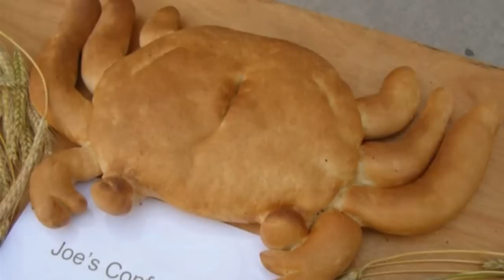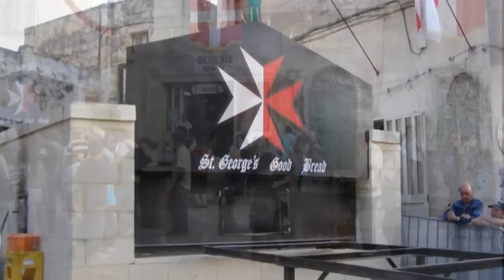My Choice - Qormi Spring Fest 2011: R Abel-F Mills-J Fucik Music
We are showing you a few highlights of the Malta Spring Festival which was held in the village of Qormi, Malta while enjoying three musical selections: Je Pense á Toi by Richard Abel, The Poet and I by Frank Mills and Florentiner by Julius Fucik.

The Festival was held on May 7 and 8, 2011 and the highlight of it was the baking of a 2 ton loaf of bread which has now broken the world record as the biggest loaf ever baked.  Qormi is famous for its bakers so it was the right place to have such a record breaking event.

This Festival featured a vast programme of entertainment, traditions, exhibitions, Maltese food, cultural experiences, music, fun and much more, the highlight of this edition was the baking the biggest loaf of bread in the World.

There was also traditional folk music and craft exhibitions, Maltese fruit, traditional food, stalls with vegetables and animal exhibitions.

This event was organized by Kumitat Festi Esterni of Qormi, together with the Qormi Local Council, the Parliamentry Secretariat for Local Councils, MTA, and other entities who have been greatly supportive of this annual festival.

Except as noted, photos and video clips were taken by Choy Hong (Jasmine) Grech.  We thank Flash Photography of Qormi for allowing us to use three of their photos.  Film clip towards the end is the property of Times, Malta.